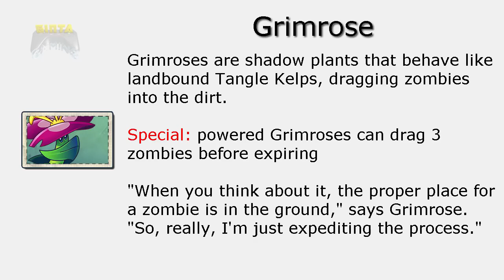Plants vs Zombies 2 | Modern Day Part 2 New Plants Zombies Zomboss Revealed